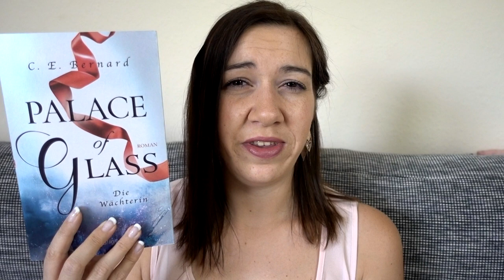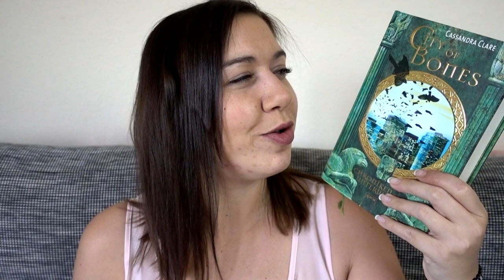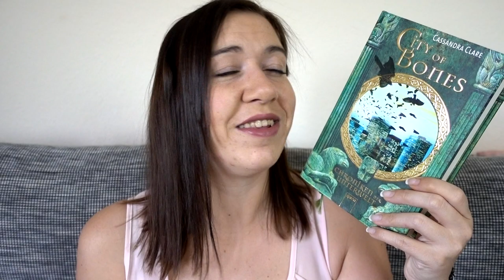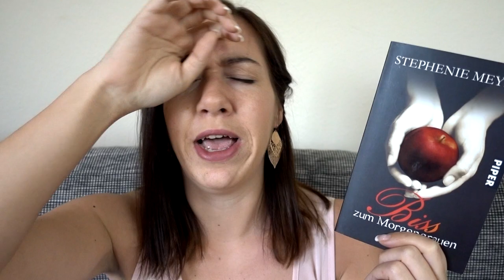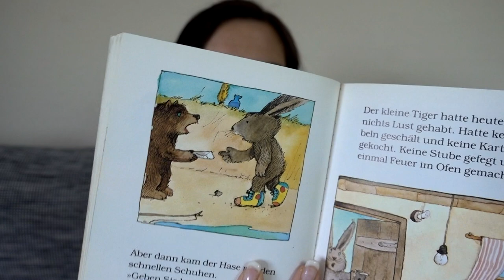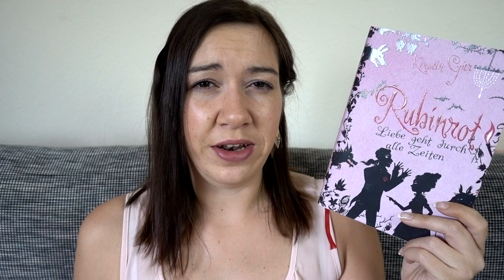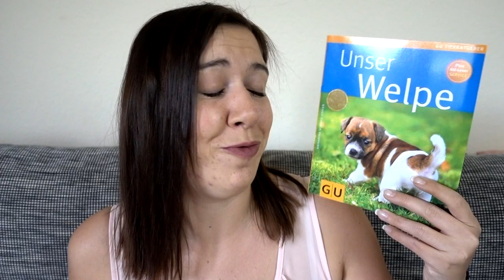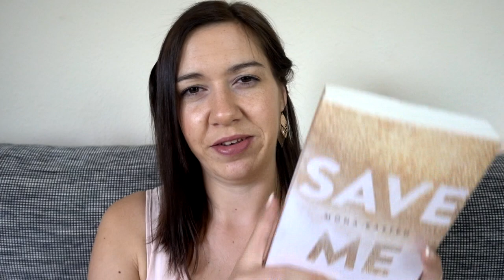Von Bookboyfriends und Lieblingsautoren | NETFLIX BOOK TAG | Canis Minor Art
Guten Morgen ihr Liebeleins,
wenn es einen TAG gibt, den ich auf jeden Fall machen wollte, dann ist es dieser hier. Quasi der TAG für alle Serienjunkies und Filmsuchtis.
Über Frage 9 dürft ihr gerne schmunzeln, aber ich habe wirklich keine solchen Bücher daheim. Wahlweise hätte ich euch auch ein Backbuch zeigen können :'D

Ich wünsch euch ganz viel Spaß beim Video ♥

1. Recently Watched – Das letzte Buch, das du beendet hast.

2. Top Picks – Ein Buch, das dir aufgrund deines Lesegeschmacks empfohlen wurde.

3. Recently Added – Das Buch, das du zuletzt gekauft hast.

4. Popular on Netflix – Bücher, von denen jeder schon gehört hat (zwei, die du gelesen hast, zwei, die du gar nicht lesen willst)

5. Comedies – Ein lustiges Buch

6. Dramas – Ein Charakter, der eine total Dramaqueen ist

7. Animated – Ein Buch mit Cartoons auf dem Cover

8. Watch it again – Ein Buch/eine Reihe, die du unbedingt nochmal lesen möchtest

9. Documentaries – Ein Sachbuch, das du wirklich jedem empfehlen würdest

10. Action and Adventure – Ein actiongeladenes Buch

11. New releases – Ein Buch, das gerade erst rauskam oder zumindest bald herauskommt und bei dem du nicht erwarten kannst, es zu lesen.

Amazon Wunschliste